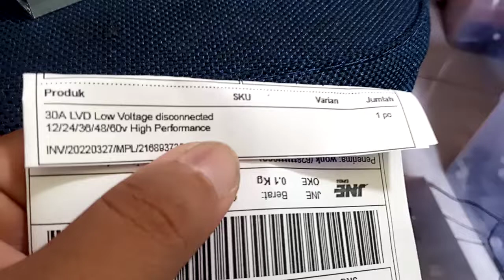2168937351 30A LVD Low Voltage disconnected 12/24/36/48/60v High Performance